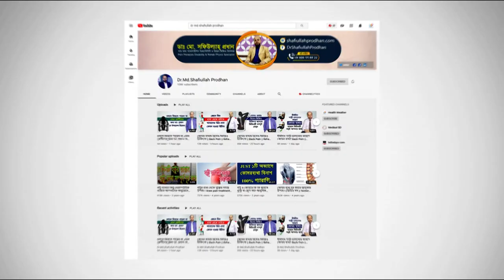বসে বসে কাজ করতে গেলে কেন কোমর ব্যথা করে? জানলে অবাক হবেন || Back Pain Relief Treatment